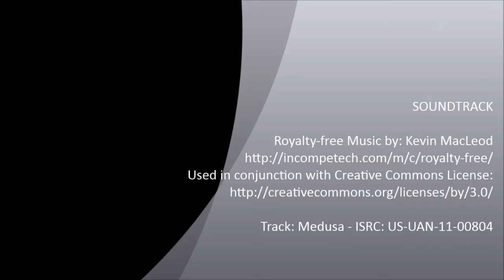GW Festus the Leechlord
Warhammer Fantasy Battles, Chaos character miniature, Festus the Leechlord